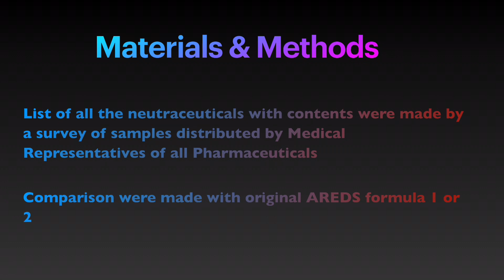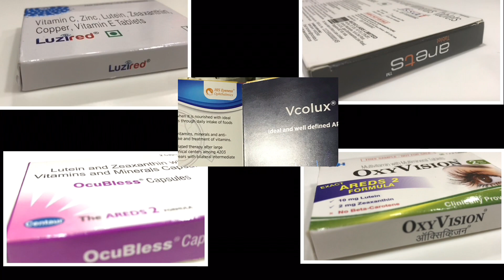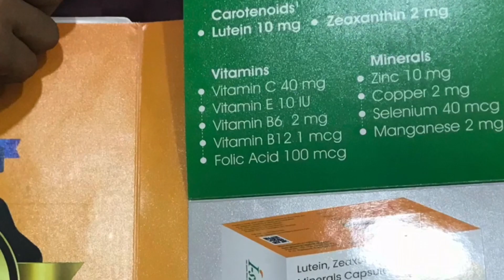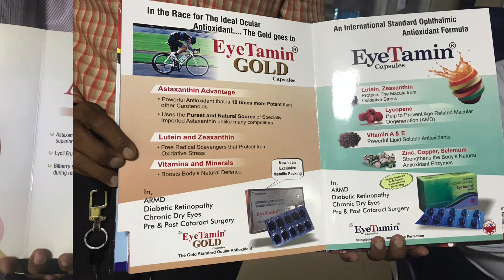How to prescribe nutraceuticals in ARMD ? How to prescribe AREDS ( Indian Perspective)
AREDS & AREDS 2 studies found that a specific combination of antioxidant vitamins and Lutein & Zeaxanthin helps reducing the risk of progression in cases of ARMD.

Age relate macular degeneration is a degenerative disease which causes progressive reduction in vision.
Study found that intermediate and advanced ARMd cases help if started with a specific formula. AREDS 2 found showed that Omega 3 Fatty acids may not have an additional benefit. Also they found that replacing beta carotene with Lutein & Zeaxanthin helps in reducing the risk.

But market is filled with lot of nutraceuticals which may or may not adhere to the correct AREDS formula